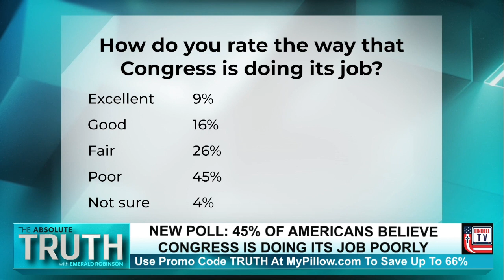Biden Supporters Rate Congress Highest and are Least Likely to Notice Corruption